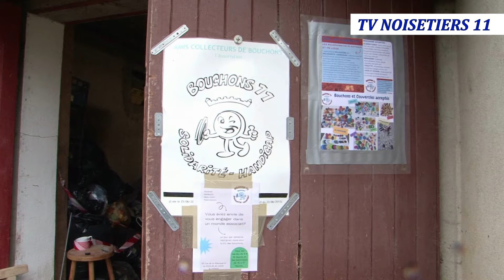Ramassage Bouchons 11 Solidarité Handicap Limoux novembre 2024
Mercredi 13 novembre 2024 a eu lieu rue Blanquerie à Limoux le ramassage des 12 tonnes de bouchons plastiques récupérés durant l'année dans les différents points de récolte du limouxin organisé par l'association
Bouchons11 Solidarité Handicap.
Bernard Sanchez président présente l'opération du jour et explique le but de l'association Bouchons11 Solidarité Handicap.